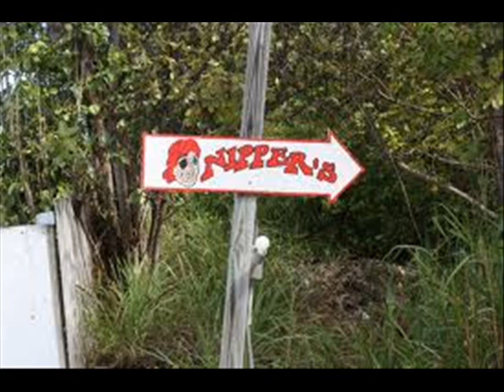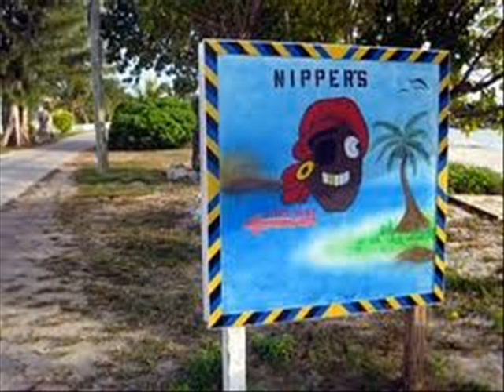Guana Cay .wmv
Guana Cay in the Beautiful Abaco Islands of the Bahamas. Featuring Barefoot Man's On Guana Cay song.